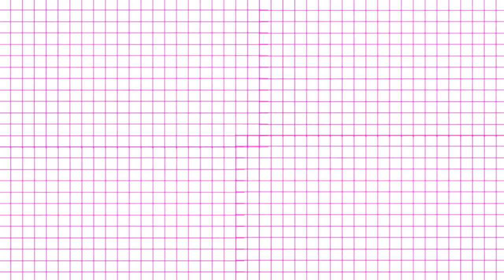♥ House tour /Belita ♥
House Tour de mi casa en seattle